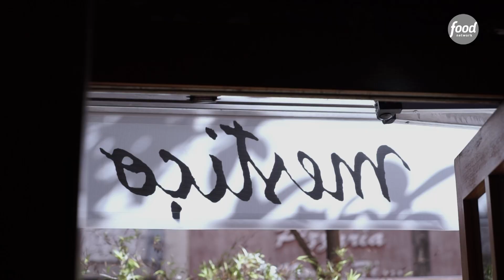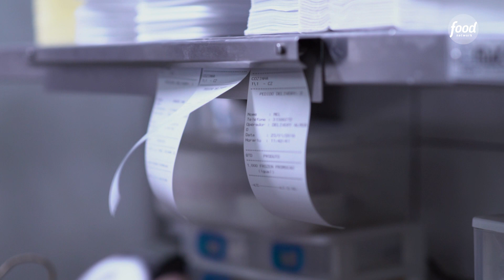MESTIÇO | TRABALHA TRABALHA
Salão grande, cozinha enorme e muitos cozinheiros. Primeira experiência da Luanda Gazoni, do Torrada Torrada com cozinha tão movimentada. Ela aprende um pouco de cada praça e auxilia a chef Ina de Abreu a fazer a Moqueca.